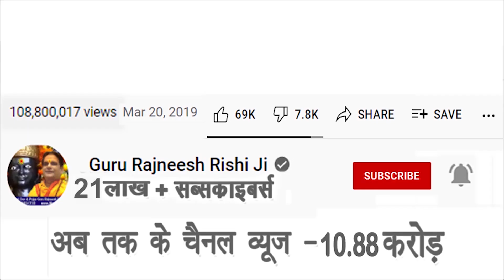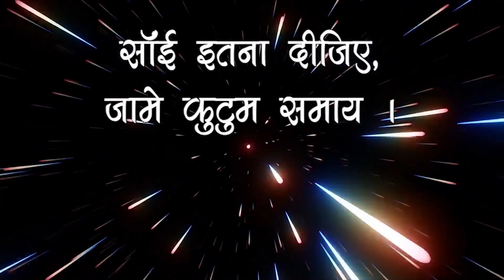🤑 U नाम राशि जेब में ये रखते ही देखे चमत्कार | Vrashabh Rashi 💸 | Taurus Horoscope 💰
🤑 U नाम राशि जेब में ये रखते ही देखे चमत्कार | Vrashabh Rashi 💸 | Taurus Horoscope 💰  | Guru Maa Rokmani Ji - गुरु मा रुक्मणी जी, शनि मंदिर, नई दिल्ली

00:00 Introduction
3:56 Tips for purse
13:14 Story
24:15 Upay

स्वामी ऋषि

38/18, बैक एंट्री, ईस्ट पटेल नगर

राशि अनुसार 2 मिनट में जाने, आप पर किसी ने जादू टोना तो नहीं किया ? Aquarius Rashi🤔 Kumbh Rashi

7 chijo ka na karen daan | 7 janmo tak daridrata se rahoge pareshan | 7 चीजों का ना करें दान 7 जन्मो तक दरिद्रता से रहोगे परेशान